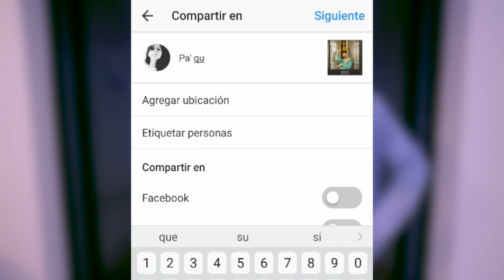LO NUEVO RC Nathy Peluso, Aya Fest, Avant Garden